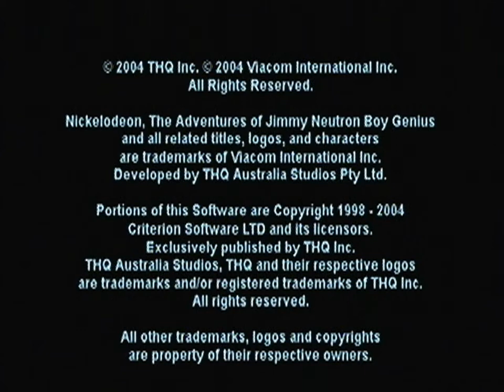SM72 Plays: Jimmy Neutron: Attack of the Twonkies: Episode 1 - Giant Lab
This game is going to be a short but funny one! ;)